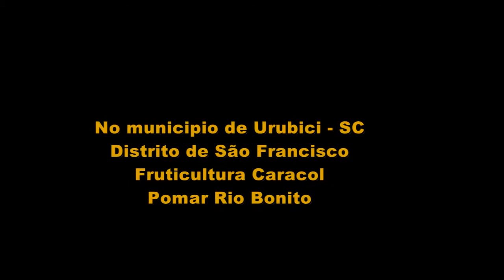Conversor de ondas eletromagnéticas não ionizantes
Ioncel Blocker é um chip protetor conversor adesivo contra a radiação térmica e campos eletromagnéticos emitidos pelos telefones celulares
Emissor de Infra-Vermelho Longo, de Íons Negativos e de Energia Vital ao ser Humano.
Alcalinizador do Sangue e das Células
Inibidor da Oxidação dos Graxos Insaturados
Reativador da Corrente Sanguínea
COMO DEVO USAR?
Utilize sob a bateria do telefone ou colando entre a capa protetora do celular.

DE QUE É FEITO?
» Cristais de Turmalina Negra Ativa
Gel Biomagnético XOF
Bioressonância liberando da água a energia vital

QUAL A VALIDADE?
» 60 meses após inicio uso

- 01 Placa ionizada antirradiação , componente para telefones celulares e dispositivos móveis.-
- Tamanho

3,5 cm por 2,4 cm

Raio de proteção 50 cm
Dimensões Altura 19 mm

Funciona em: iphone 4, iphone 5, iphone 5s, iphone 6, iphone 6 plus, Smartphone, Moto G, Moto G2, Moto G 3 Geração, Qualquer Celular Android, Qualquer Celular Sansung Galaxy, Qualquer Celular Lg, Galaxy S5, Galaxy S6, ZenFone 2, ZenFone 5, Qualquer Motorola, enfim praticamente todos os aparelhos disponíveis no Mercado.